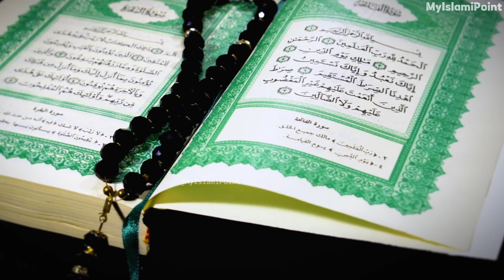Allah Ki Muhabbat ke Siwa Har Muhabbat Ko Zawal | MyIslamicPoint